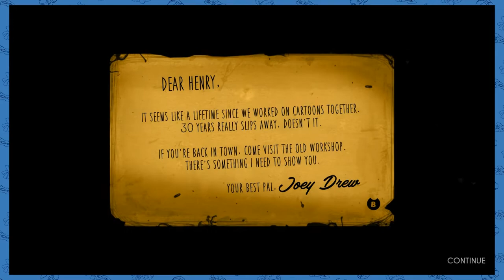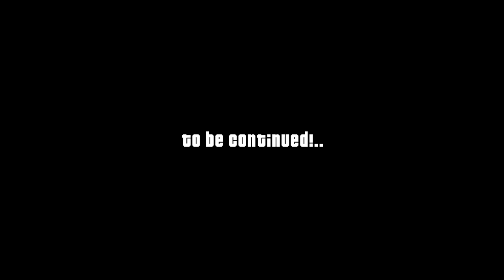Bendy and The Ink Machine PART 1 - Hello Bendy - 8BitLit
You'll miss it if you blink, there's something in the ink..